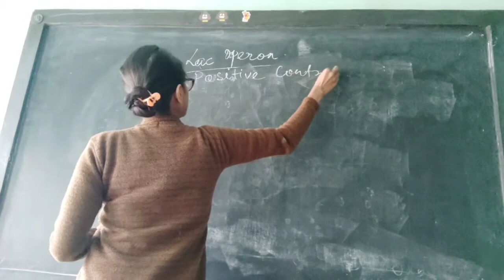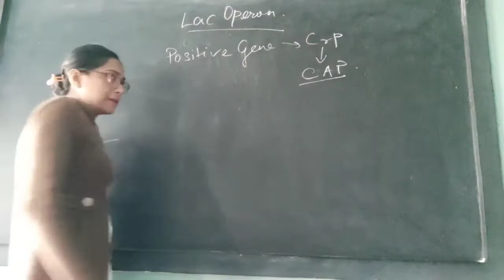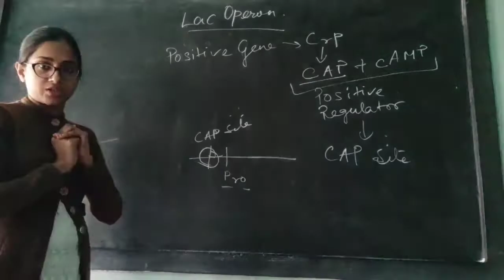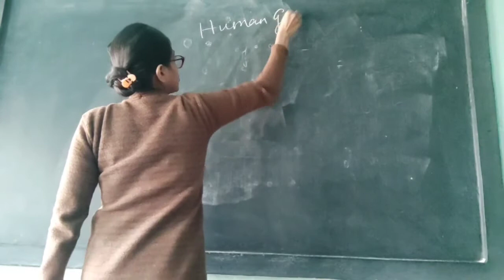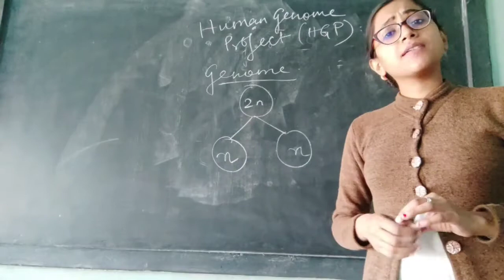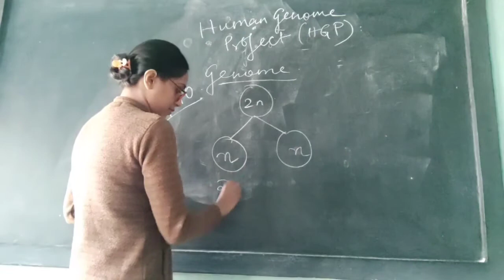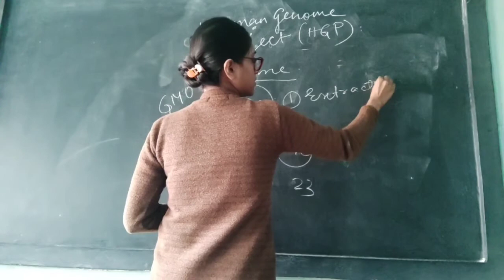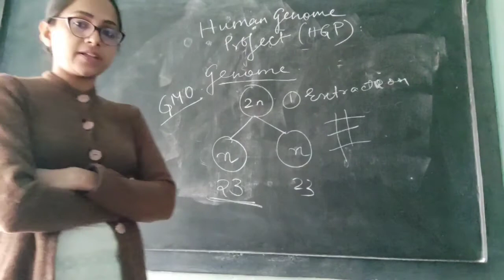Class 12, botany, molecular basis of inheritance, part 19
Sayantani Ma'am